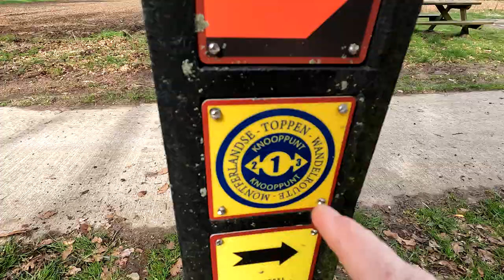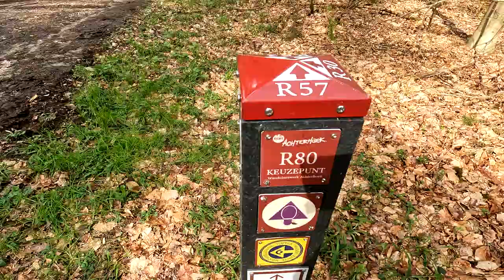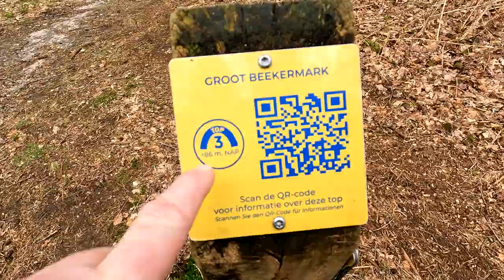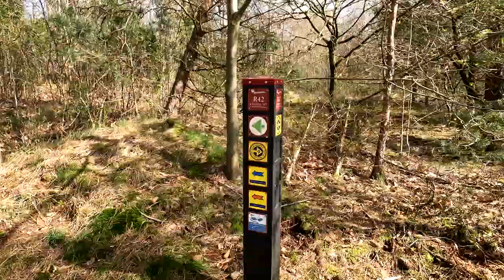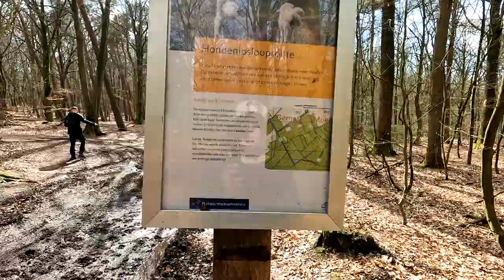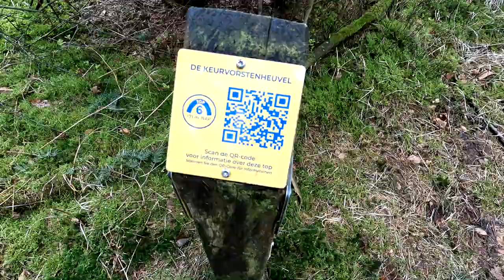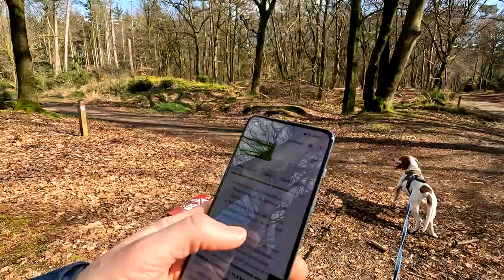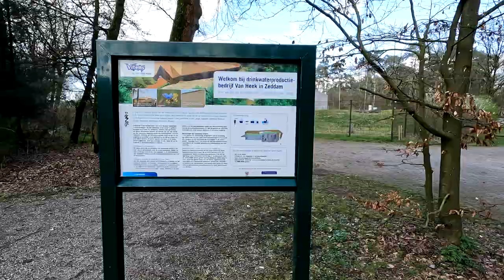vlog 39 Montferland Toppenroute Etappe Zeddam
We wandelen de toppenroute etappe Zeddam door het prachtige Bergherbos en Beekermark, een route van 12km. We beklimmen 6 toppen en genieten van het uitzicht en de mooie, stille bospaden.

Wandelparkeerplaats: Oude Eltenseweg, Zeddam. (Parkeerplaats Kustersland)